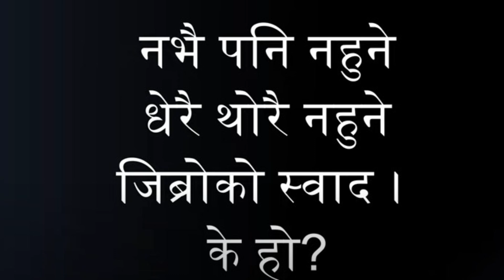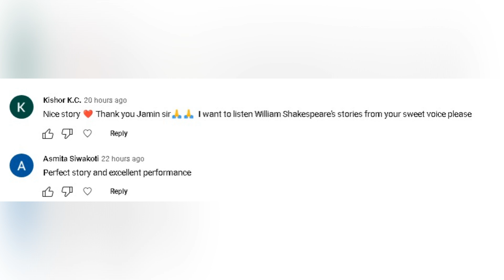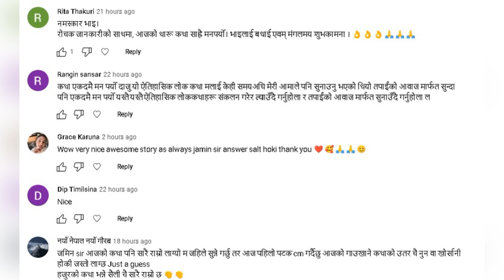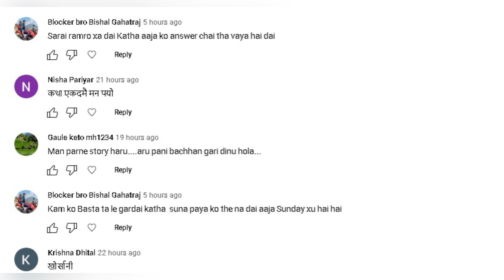गोनु झाको हाँस्यकथाका साथै ३ कथाहरु एकैसाथ 3 Interesting Folk Stories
Nepali Katha Title: गोनु झाको हाँस्यकथाका साथै ३ कथाहरु एकैसाथ 3 Interesting Folk Stories

Background Credit
License
Credit To:  BEST MUSIC NP

-Jamin Rai